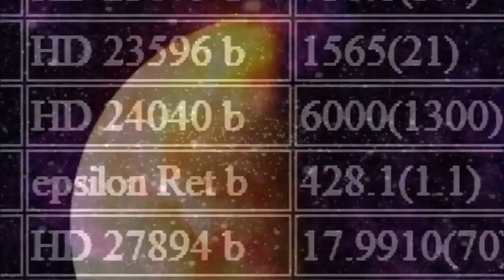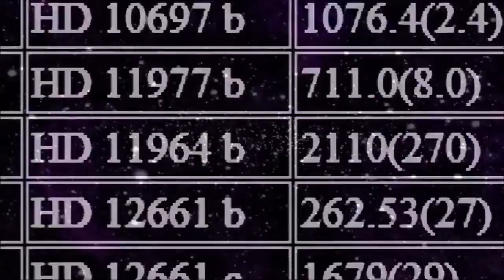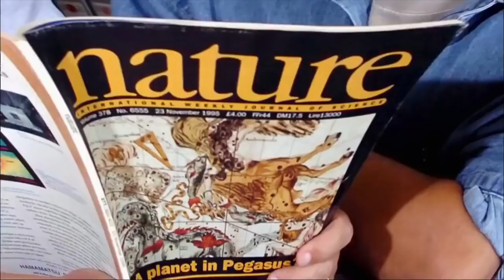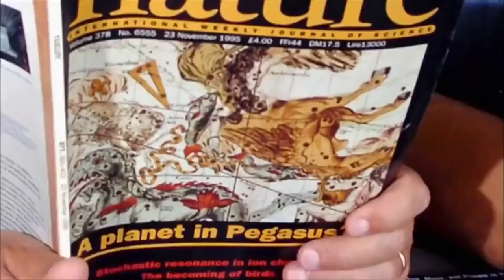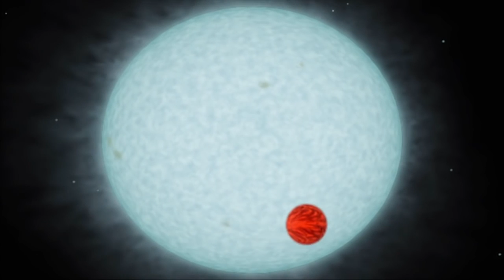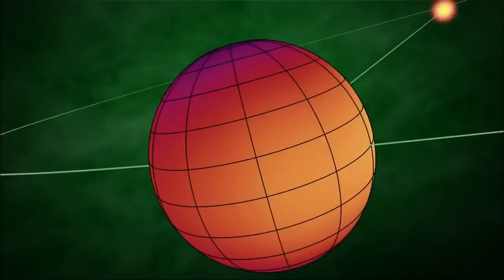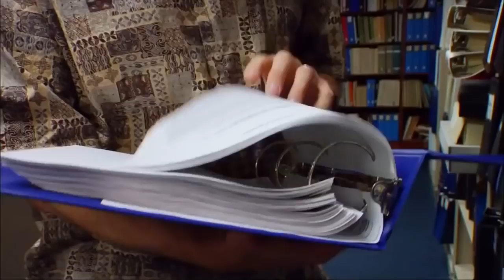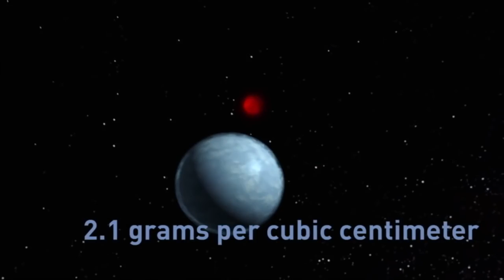Habitable Exoplanets ★ Documentaries in HD 2017